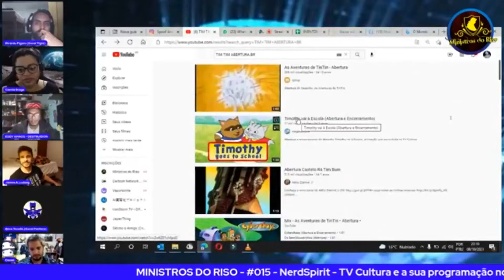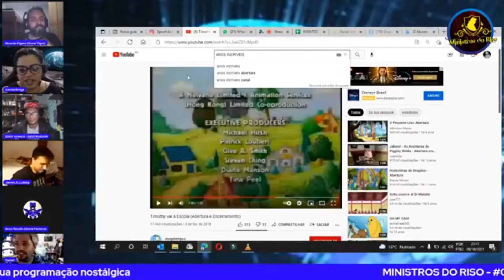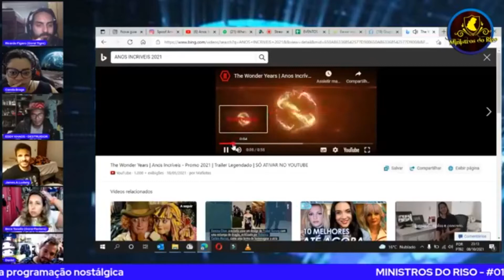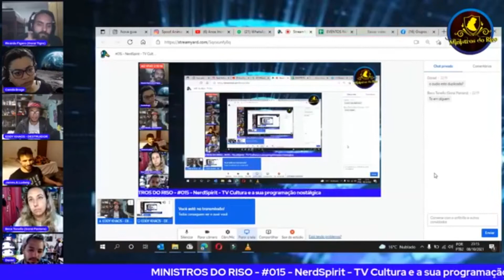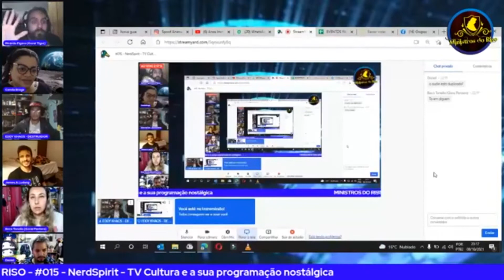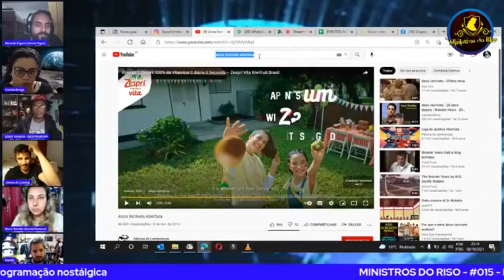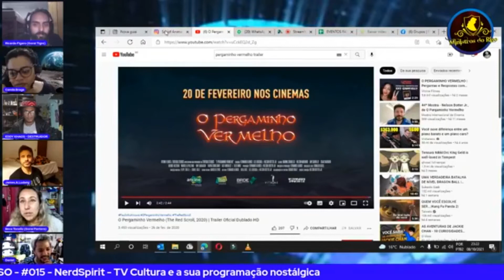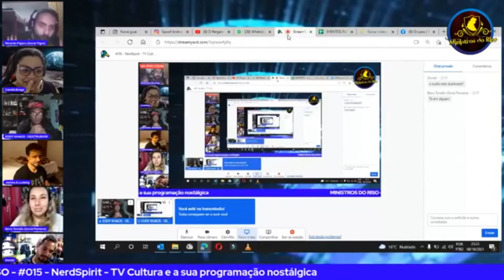#015 - NerdSpirit - TV Cultura e a sua "Programação Nostálgica" (Parte 2)